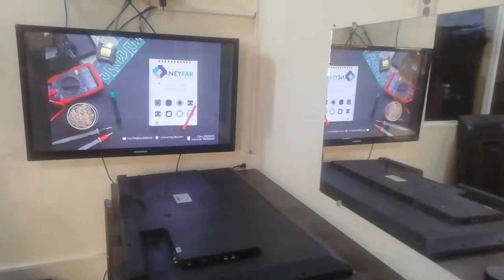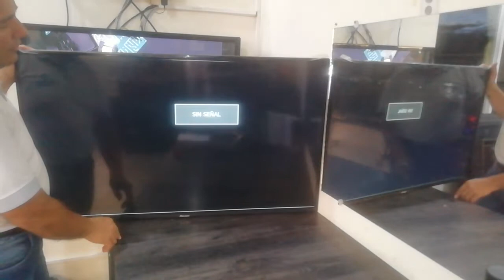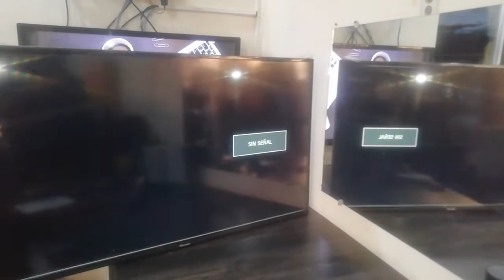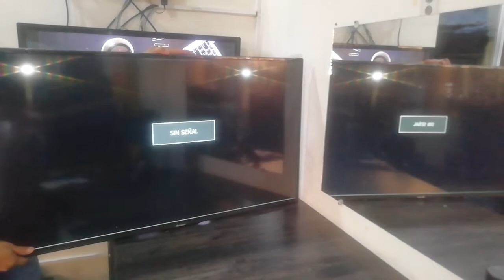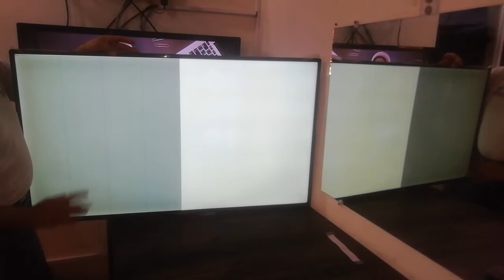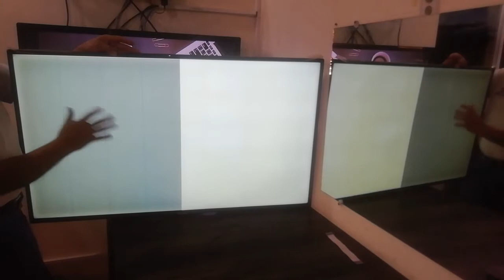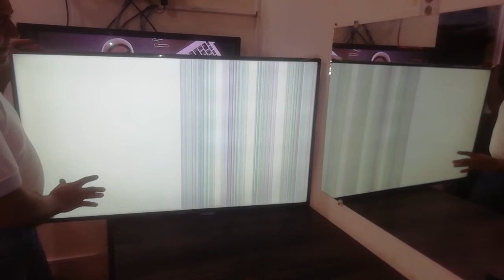👉IMAGEN DOBLE, 👈 TV RIVIERA MODELO RLED-DSG50CHD1000 SOLUCIONADO😉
🛑¿PROBLEMAS con tus EQUIPOS?🛑
Laptop - PC - Mac - AIO - Smart TV 💻
Nosotros te brindamos soluciones efectivas.📊
🛡️ Servicio Técnico Garantizado. 🖱
🔷 Instalación.
🔷 Mantenimiento.
🔷 Reparación.
🔷 Actualización.
🔷 Venta de Equipos y Accesorios.
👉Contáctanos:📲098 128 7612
Información
Neyfar
Service Especializado 💻
🖱Tienda de Computación. 📲
🛡️ Soporte Técnico Garantizado. 🖥
Información adicional
Neyfar
Service Especializado 💻
🖱Tienda de Computación. 📲
🛡️ Soporte Técnico Garantizado. 🖥
🔷 Instalación.
🔷 Mantenimiento.
🔷 Reparación.
🔷 Actualización.